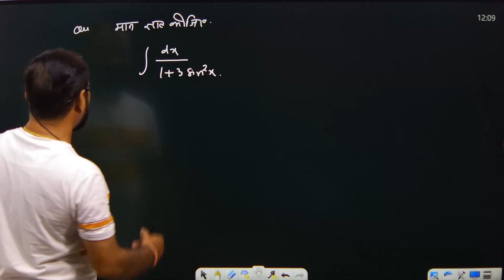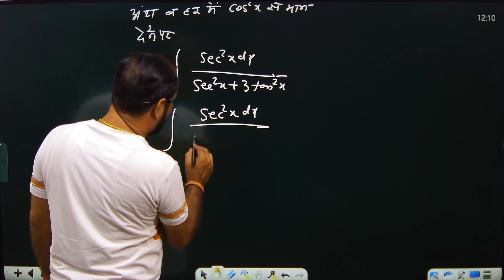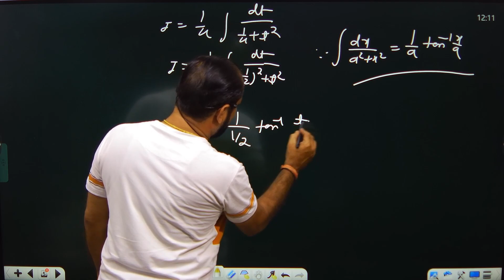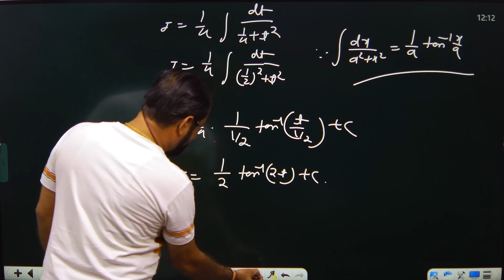Major-2/Minor /solved paper 2021 /B.A./B.sc.1st Calculus & Differential Eqation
Major-2/Minor /solved paper 2021 /B.A./B.sc.1st  Calculus & Differential  Equations  L-3 / solved question paper 2019 / All University  ke liye important questions |